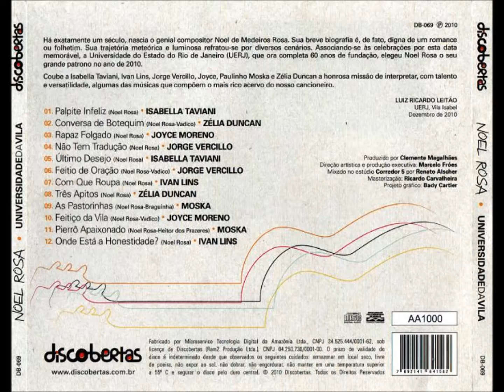Jorge Vercillo - Não Tem Tradução (Noel Rosa)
Universidade da Vila (Faixa 4)
Intérprete: Jorge Vercillo
Composição: Noel Rosa
Ano de composição: 1933

O cinema falado é o grande culpado da transformação
Dessa gente que sente que um barracão prende mais que o xadrez
Lá no morro, seu eu fizer uma falseta
A Risoleta desiste logo do francês e do Inglês

A gíria que o nosso morro criou
Bem cedo a cidade aceitou e usou
Mais tarde o malandro deixou de sambar, dando pinote
Na gafieira dançar o Fox-Trote

Essa gente hoje em dia que tem a mania da exibição
Não entende que o samba não tem tradução no idioma francês
Tudo aquilo que o malandro pronuncia
Com voz macia é brasileiro, já passou de português

Amor lá no morro é amor pra chuchu
As rimas do samba não são "I love you"
E esse negócio de "alô", "alô boy" e "alô Johnny"
Só pode ser conversa de telefone..